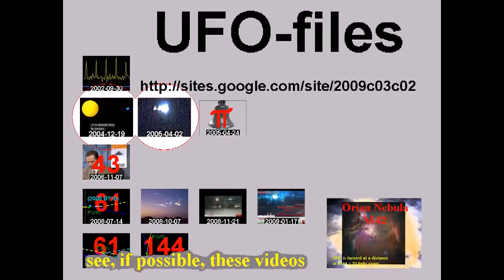Skybrud +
standard YouTube-licens
to ...
Creative Commons-License

So ...

8 ...

Internal system-reference:
Luke 14,17

The searchstring was:
Tordenvejr
Means: Translation from danish
to English:
thunderstorm

Unedited headline translation:
cloudburst